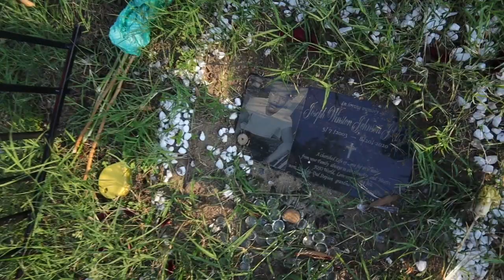PULLED UP ON RVA ARTISTS RON BAND UP AND JO BLOCK SAVAGE FOR AN INTERVIEW